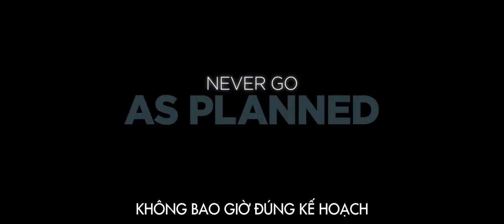Rough Night - Tiệc độc thân nhớ đời I Official Trailer I KC 28.07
Rough Night - Tiệc độc thân nhớ đời Khởi chiếu 28.07 tại các hệ thống rạp trên toàn quốc